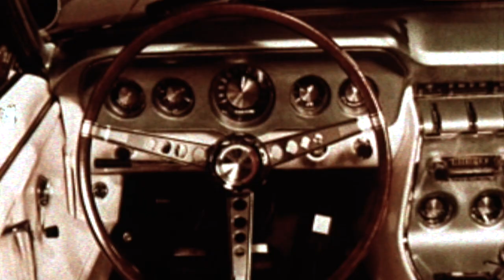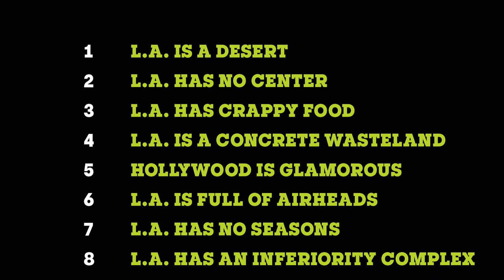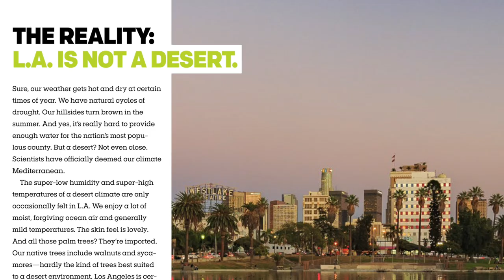This Is (Not) L.A. | Official Book Trailer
"This Is (Not) L.A.: An Insider’s Take On The Real Los Angeles" tackles the plentiful misconceptions that surround the City of Angels, countering with expert facts on L.A. and its rich history.

Through humor, meticulous research, and a bounty of civic pride, Jen Bilik—Knock Knock’s founder and the CEO of the Who’s There Group—and coauthor Kate Sullivan celebrate the second-largest city in America and the many people, places, sights, sounds, and even tastes that make it great.

Featuring a foreword by Pulitzer Prize-winning Los Angeles Times food critic Jonathan Gold, and endorsed by Los Angeles Mayor Eric Garcetti!

This Is (Not) L.A.: An Insider's Take on the Real Los Angeles

Say something more with knockknockstuff.

CREDITS
Video Creator: Alexis Fleisig